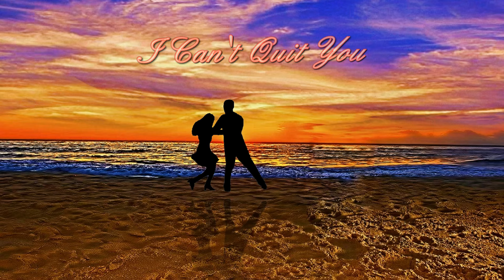I Can't Quit You - Jimbo Durham of Shag Attack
Please Note: This posting is for the purpose(s) of entertainment, comment, discussion, teaching, and the educational and historical value of like-minded researchers

This video was produced by me from a compilation of images and/or individual elements. Therefore, proper credit is given for any such element not solely created or owned by me.

This material is not intended for profit by the poster or anyone viewing it, in any manner.